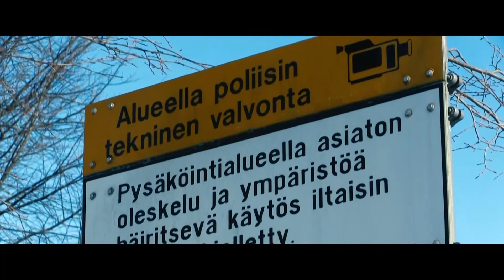Satumaisia tapahtumia ja tilanteita OSA 1 parkkeerauksen ihmeellinen maailma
Wannabe näyttelijät:
Kari A. Kilgast
Heli Peltomaa
Wilma Leppänen

Wannabe kiitokset: Kevin Bengt ja Kotkan Kaupunki
Käsikirjoitus: Kari A. Kilgast
Wanna be Kuvaus ja editointi, ohjaus: Jani Vihavainen,
JPV-Palvelut
Kaikki muu wanna be : Pingo Höpönen